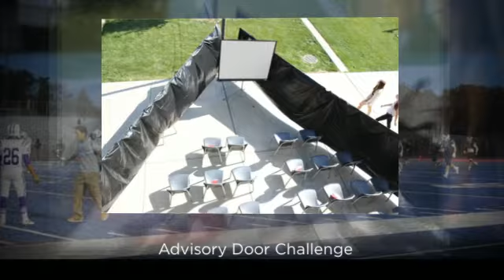Copy of Homecoming Wrap-Up Video